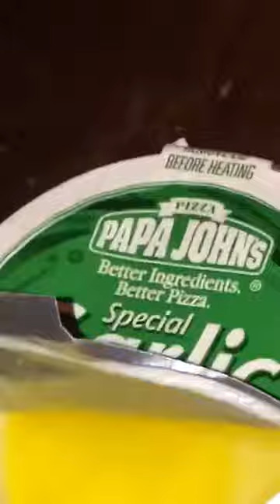Crazy kid drinks year old cheese ball and garlic water *gone sexual* (NOT CLICKBAIT) Must see result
All must watch.. He went through many traumas to give you this entertainment
-Cuz Crew